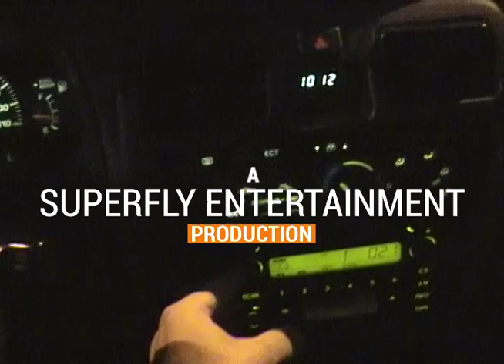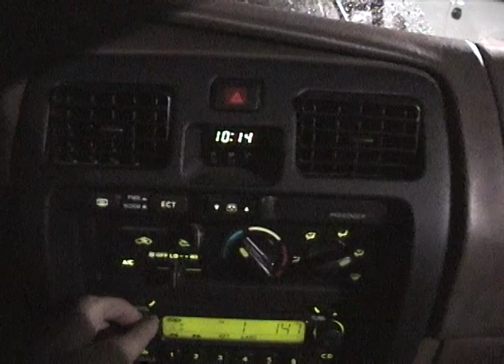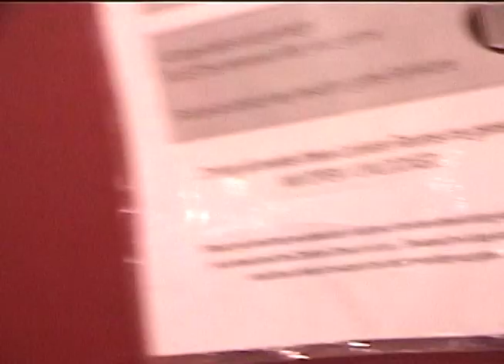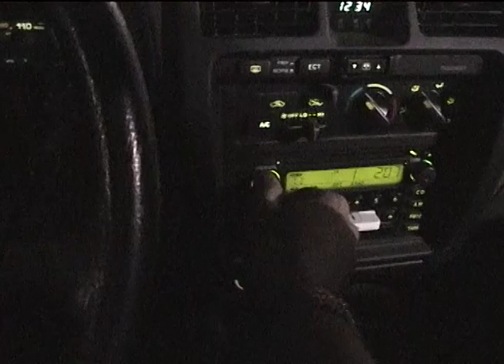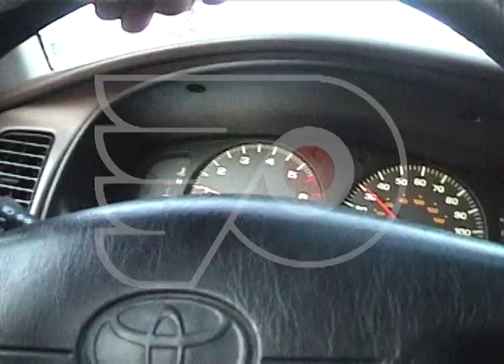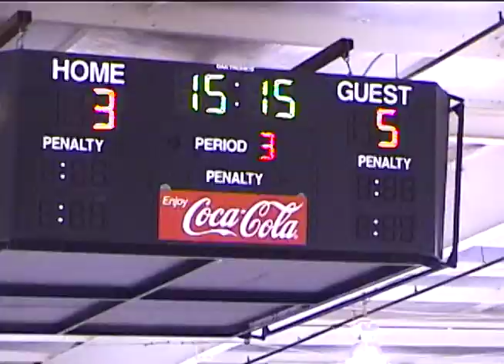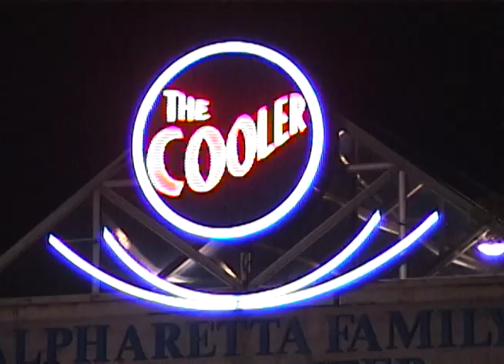2006 - The Season - Episode 1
A Flannel Pyjamas Film on the 2006 AAHL Atlanta Flyers Hockey team.  A real and raw look at men's league hockey. Keep your sticks on the ice. Catch up with your favorite FLYER!

Atlanta Flyers Hockey presents a Superfly Entertainment production.